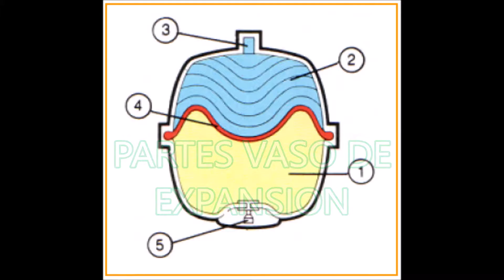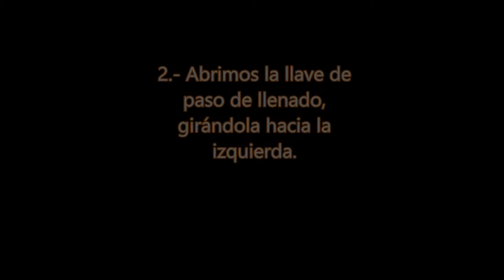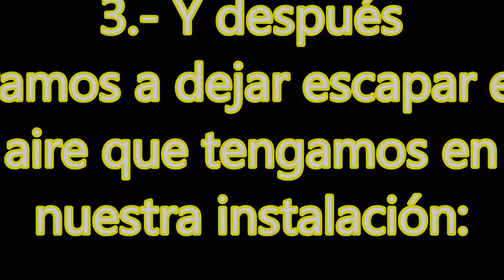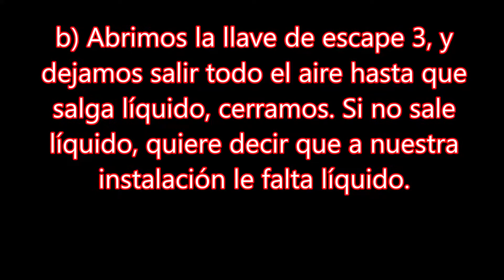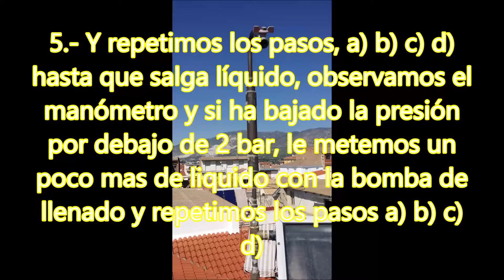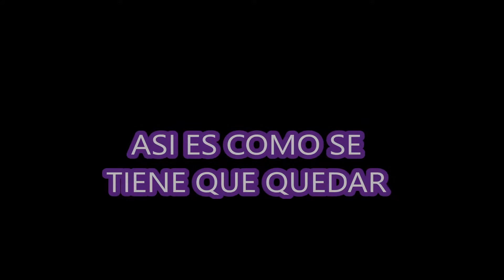MANTENIMIENTO DE INSTALACIÓN SOLAR TÉRMICA NO FUNCIONA NO CALIENTA. LLENADO O RELLENADO GLICOL. erc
MANTENIMIENTO DE UNA INSTALACIÓN SOLAR TÉRMICA NO FUNCIONA NO CALIENTA SOLUCIÓN, LLENADO O RELLENADO DEL LÍQUIDO TERMICO GLICOL CON MATERIALES QUE TENEMOS EN CASA Y MUY BARATOS.
Mantenimiento de instalación placa solar térmica
Todo lo que vamos hacer se tiene que hacer con la placa fría es decir mucho mejor por la mañana antes de que el sol de en la placa solar térmica, de esta forma las presiones que vamos a poner serán las correctas. Se entiende que el vaso de expansión este llenado de aire a una presión de 2 bares que es la presión que nosotros le vamos a dar a nuestro circuito de liquido térmico. Este llenado se hace mediante una válvula como la de las bicicletas. La llave de paso 2 y la llave de salida 3, nos la encontramos la 2 abierta y la 3 cerrada, que sería su posición de trabajo normal. Dicho lo cual vamos a la obra de los expertos:

Da un me gusta, si te gusta.

1.- En primer lugar, tenemos que conectar nuestra bomba de llenado casera al circuito interno de la placa solar térmica, se conecta por la llave de llenado, con el depósito lleno de líquido térmico específico para dicha placa, dándole suficiente presión con el embolo que tiene esta.
2.- Abrimos la llave de paso de llenado, girándola hacia la izquierda.
3.- Y ahora después vamos a dejar escapar el aire que tengamos en nuestra instalación:
a) Cerramos la llave de paso 2
b) Abrimos la llave de escape 3, y dejamos salir todo el aire hasta que salga líquido, cerramos. Si no sale líquido, quiere decir que a nuestra instalación le falta líquido.
c) Volvemos a cerrar la llave de salida 3
d) Y abrimos la llave de paso 2 y esperamos unos segundos.
4.- Pulsamos el pulsador de llenado de nuestra bomba casera y observamos el manómetro, el liquido ira entrando en la instalación y observaremos en el manómetro que la presión aumenta, hasta llegar a 2 bares, si nos falta liquido recargamos nuestra bomba casera y le metemos presión (muy importante tenemos que tener en la bomba de llenado siempre bastante presión).
5.- Y repetimos los pasos, a) b) c) d) hasta que salga líquido, observamos el manómetro y si ha bajado la presión por debajo de 2 bar, le metemos un poco mas de liquido con la bomba de llenado y repetimos los pasos a) b) c) d)
6.- Cuando ya salga liquido y no aire, con una presión en el manómetro de 2 bares, cerramos la llave de llenado girándola a la derecha y desmontamos la bomba de llenado. LISTO que os funcione bien. La presión de 2 bares, es mi opinión puede rondar de 1,5 bar a 2 bar. Yo le pongo 2 bares ( a 2 bar la temperatura de ebullición es más elevada).
El purgador manual casero se puede sustituir por uno automático, pero suelen estropearse bastante, eso lo dejo a vuestro criterio.

Lo he hecho para ayudar a gente que tiene la misma necesidad que yo tuve, por favor subcribete y da un megusta si te ha gustado,es gratis y es una forma de agradecer el trabajo que realizamos para ayudar a los demás, gracias.